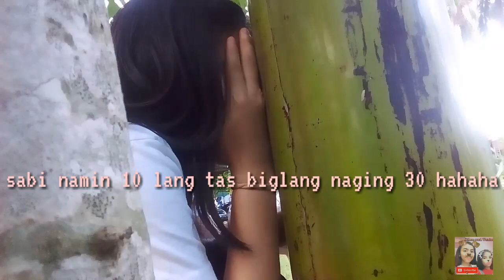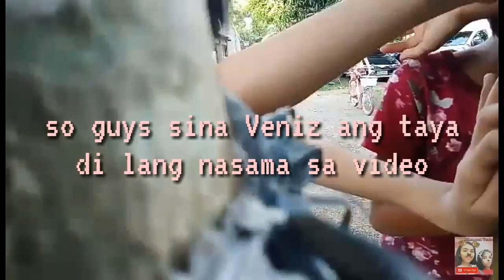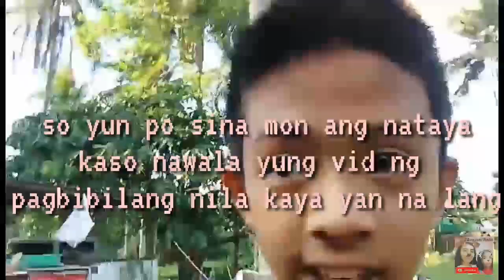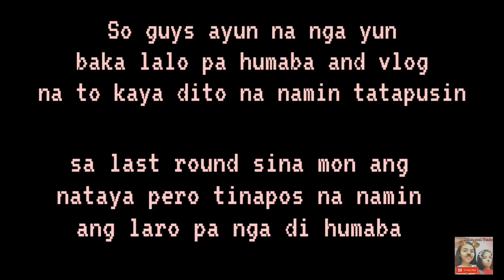Hide and Seek part2(ft. tropang hey guys)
❤Thanks❤

Ytc: Allen Lanto
         Allen and Veniz